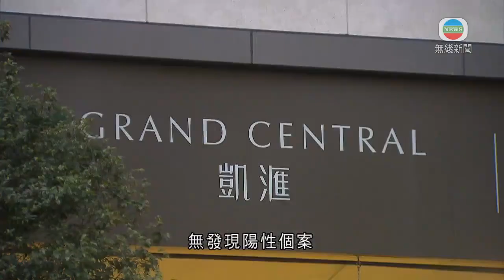葵涌邨逸葵樓圍封檢測一人結果初步陽性 據悉所住單位座向與早前個案不同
昨晚有三處地點被圍封強制檢測，當中葵涌邨逸葵樓其中一人結果初步陽性，該人士及其密切接觸者分別送院及檢疫中心，消息指該患者所住單位座向及層數與早前兩宗個案不同。

早上有逸葵樓居民在身穿防護衣的人員陪同下登上救護車，亦有居民登上衞生署安排的旅遊巴。逸葵樓昨日分別新增一宗確診及一宗初步確診，圍封行動共有2,581人接受採樣，其中一人結果初步陽性。

至於初步確診、美孚地利亞修女紀念學校學生所住的深水埗富悅樓，2,259人接受檢測，其中一個樣本檢測結果仍在核實，其餘居民的結果都是陰性。

而另一名初步確診、聖若瑟英文中學學生所住的觀塘凱滙第3座，830人接受檢測，無發現陽性個案。